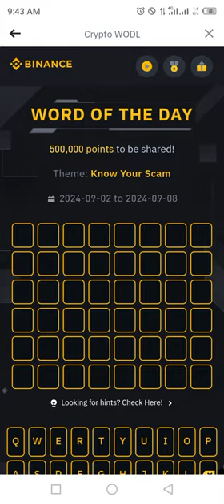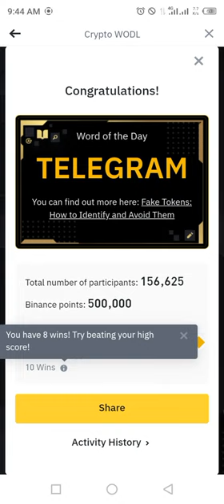Binance Word of the day today Crypto theme Know Your Scam 2024 wotd answer WODL 8 Sep 24 Sunday